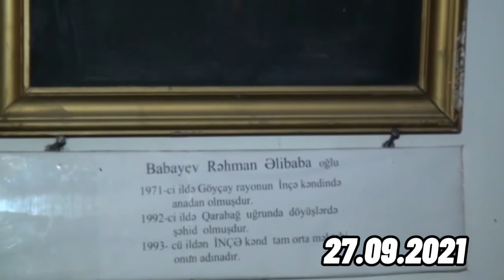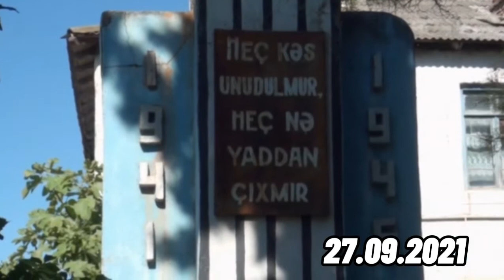27 Sentyabr anım günü münasibəti ilə keçirilən tədbir.